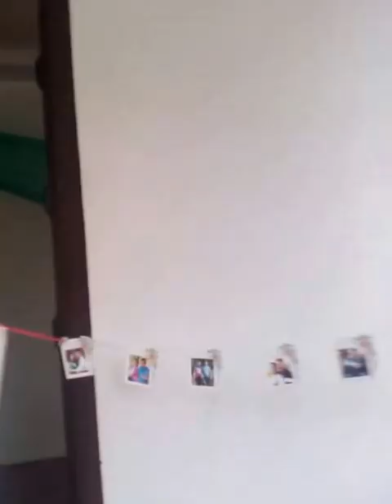Portico de Busto Venue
Marry and Me Special Events
Wedding Events Reception Venue Set-Up